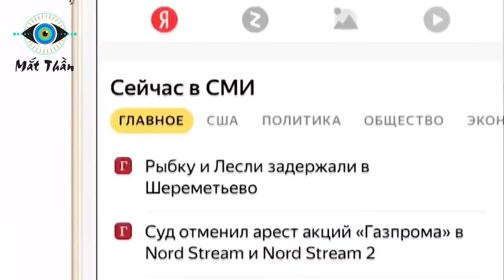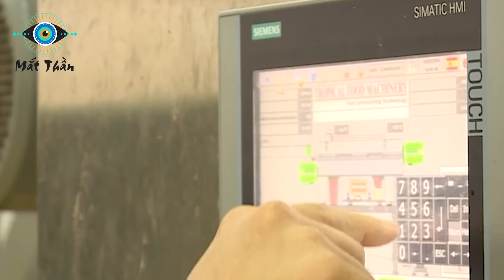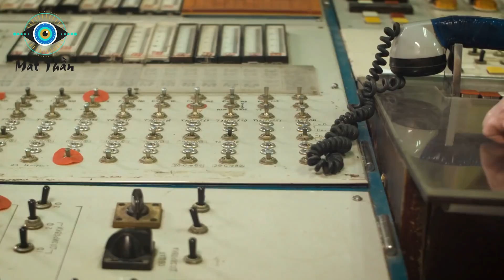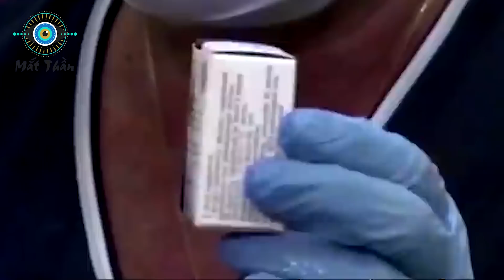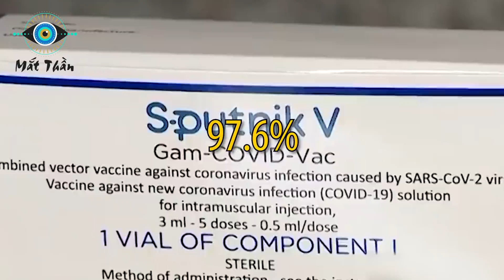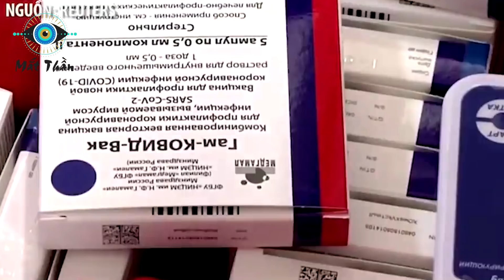Chuyến Thăm Nga Thành Công Ngoài Mong Đợi Nhiều Nội Dung Quan Trọng Được Ký Kết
⊙ Cảm ơn bạn đã xem video: Việt Nam Kết Thúc Chuyến Thăm Nga - Hoàn Thành Những Nhiệm Vụ Quan Trọng - Nhiều Dự Án Được Ký Kết Cho một VN đổi Mới
Các bạn thân mến! Vừa qua Bộ trưởng Bộ Ngoại giao Việt Nam Bùi Thanh Sơn đã có chuyến thăm chính thức tới Liên bang Nga và hoàn thành những nhiệm vụ quan trọng. Hai bộ trưởng cùng nhau trao đổi về tình hình hợp tác Việt-Nga, bao gồm quan hệ chính trị, ngoại giao, an ninh, quốc phòng, kinh tế thương mại, đầu tư, năng lượng dầu khí, đặc biệt là hợp tác phòng chống dịch Covid 19. Chuyến thăm đã kết thúc thành công khi có nhiều nội dung quan trọng đã được ký kết giữa hai nước Việt-Nga, kỳ vọng cho một Việt Nam đổi mới toàn diện về cả chất và lượng trong tương lai. Chi tiết những dự án và nhiệm vụ quan trọng được hoàn thành trong chuyến thăm Nga lần này sẽ có trong phần nội dung chính của video ngày hôm nay. Mời quý vị và các bạn cùng theo dõi!